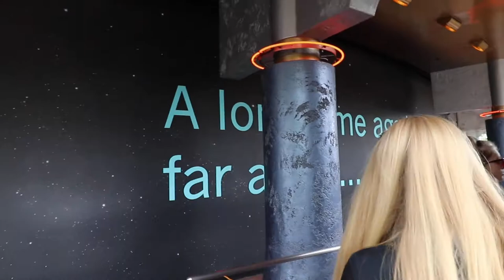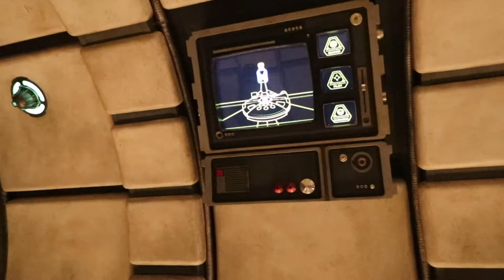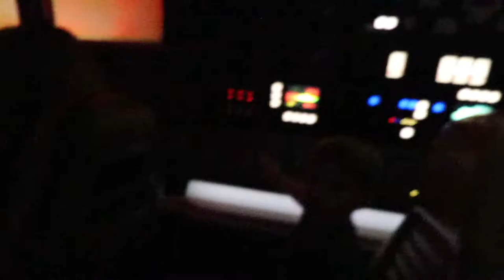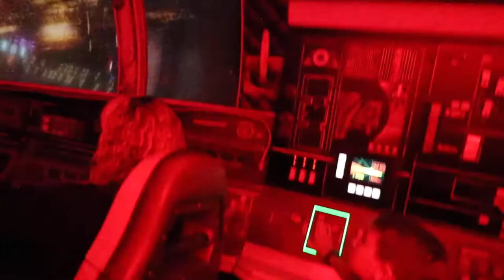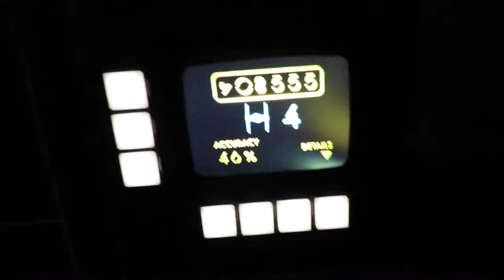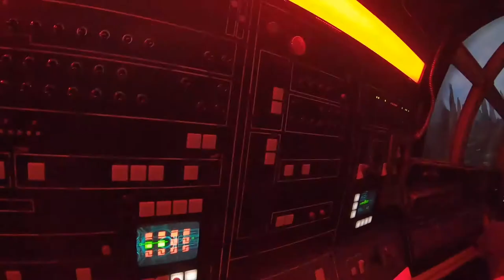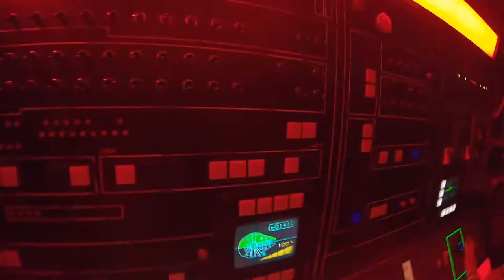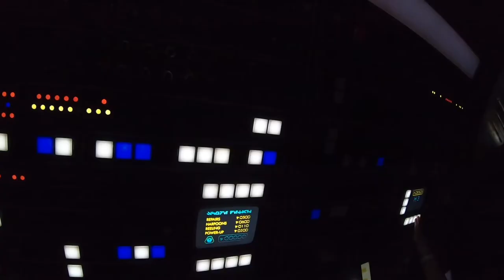Star Wars - Disneyland's Galaxy's Edge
Star Wars Galaxy's Edge is finally open to the public. We get to ride the Millineum Falcon Smugglers Run two times! On our second day in a row, we get to visit and explore Star Wars Galaxy's Edge a little more in-depth. It is also my first attempt at using multiple cameras. While I got the shots to match up, I need to work on color grading.

Equipment I use:
Canon T7i
GoPro Hero 7 Black
GoPro Session
DJI Spark